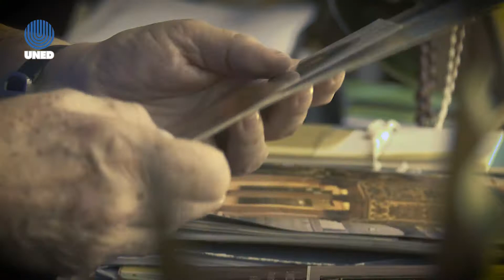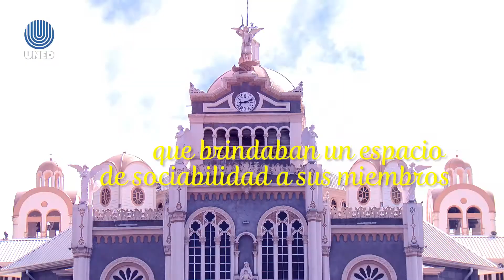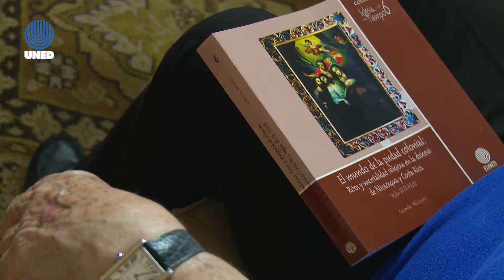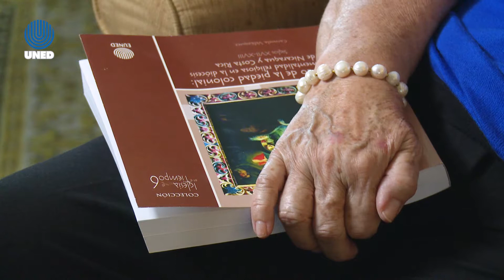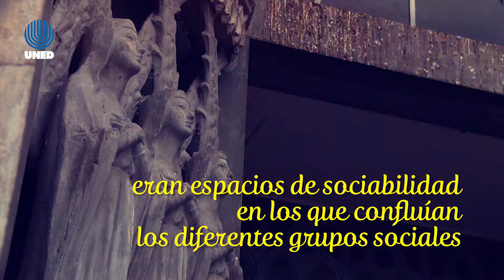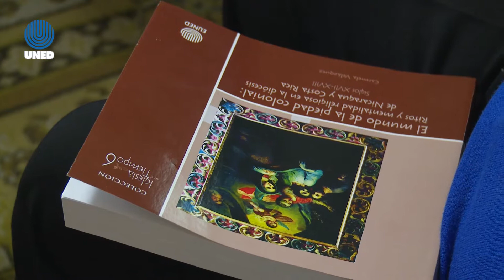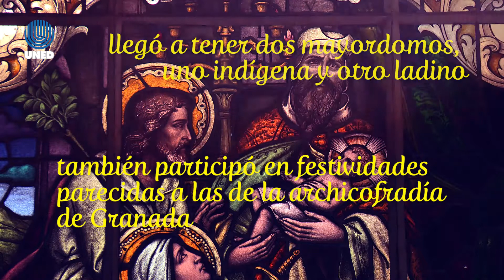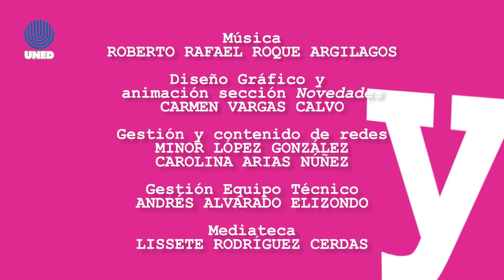Punto y Coma Temporada 8 - 20 Carmela Velásquez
El libro El mundo de la piedad colonial: ritos y mentalidad religiosa en la diócesis de Nicaragua y Costa Rica. Siglos XVII y XVIII, es un estudio profundo muy útil para la comprensión de la religiosidad en general; y para la comprensión de las formas adquiridas por los sentimientos religiosos, durante un período crucial en la formación social y cultural de nuestras actuales sociedades.